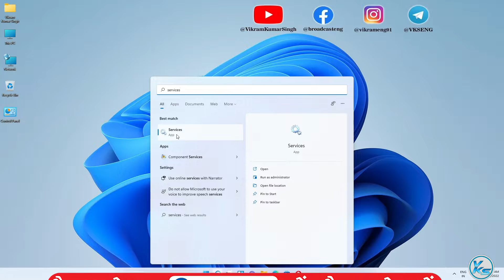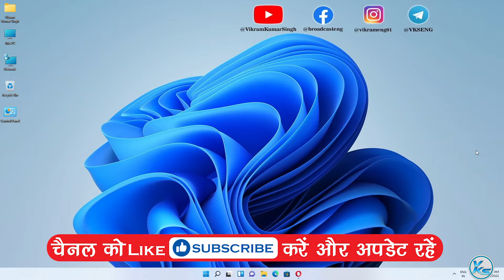✅ Can't Change Diagnostic Data To Full On Windows 11, Some Settings Are Managed By The Organization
In This Tutorial, I will be Showing You ✅ Can't Change Diagnostic Data To Full On Windows 11, Some Settings Are Managed By The Organization | Windows 11 Me can't change Diagnostic Data Kaise fix Kare (2022) | विंडोज 11 पर डायग्नोस्टिक डेटा को पूर्ण में नहीं बदला जा सकता है, कुछ सेटिंग्स संगठन द्वारा प्रबंधित की जाती हैं (2022).

Useless Tags :
Windows 11 Me can't change Diagnostic Data Kaise fix Kare
change diagnostic data to optional
change diagnostic data to full
can't change diagnostic data to full